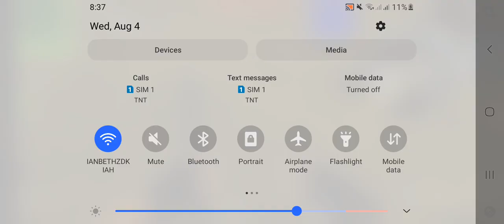COUNTER STRIKE:SOURCE ANDROID GAMEPLAY#3